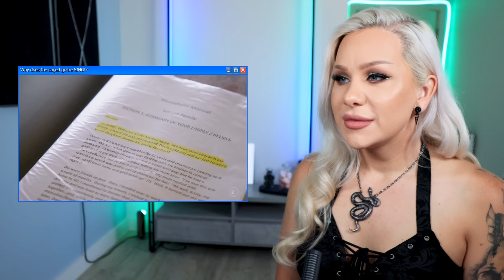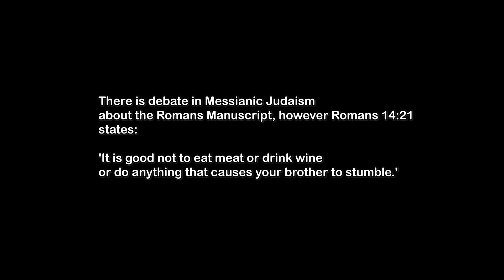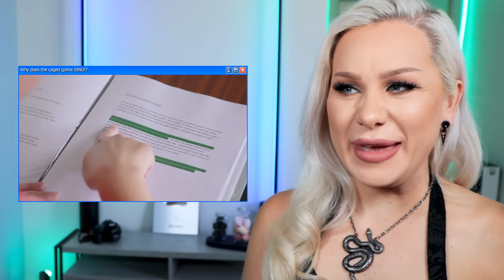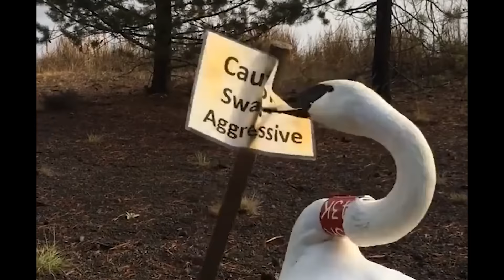Has Wife Swap GONE TOO FAR? Religion vs Vegetarians (New Zealand)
Wife Swap New Zealand (Season 1 Episode 2) Today we meet a family of vegetarians and a meat eating religious family, we react to questions about the impending climate stress and how god tells you to eat meat.

Wife Swap NZ S01E02

And also now available on TEESPRING!